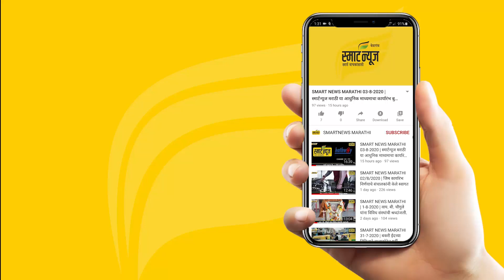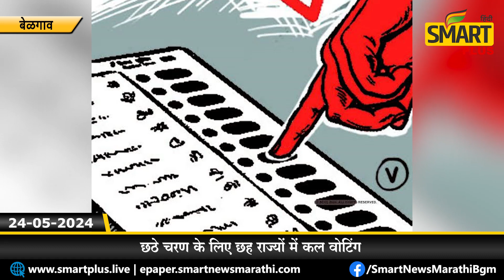स्मार्ट प्लस हिंदी न्यूज बुलेटीन 24-05-2024 | SMART PLUS HINDI TODAY'S BULLETIN NEWS​​​​​​​